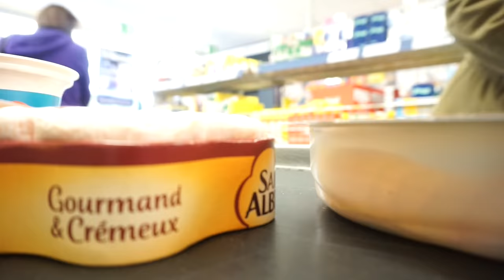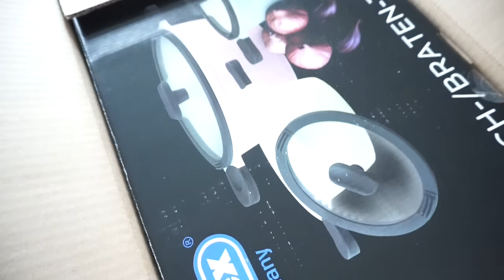SCHÖNHEITS-OP und vieles mehr I VLOG I Leben mit 4 Kindern I Familytime#3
VORHER -NACHHER...

Lieblinge:
'Real Techniques Make up Schwamm REDUZIERT:

'Falsche Wimpern Ardell REDUZIERT! :

Equipment:
'Canon 700d
'Kamera für FMA :

Bis bald meine lieben,
eure Heidi :)